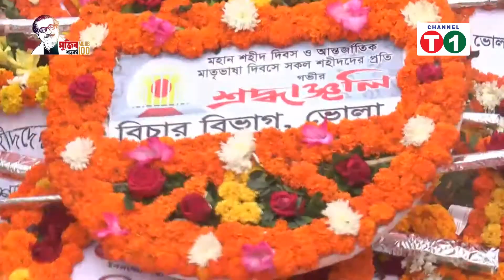সারা দেশে পালিত হয়েছে একুশে ফেব্রুয়ারি